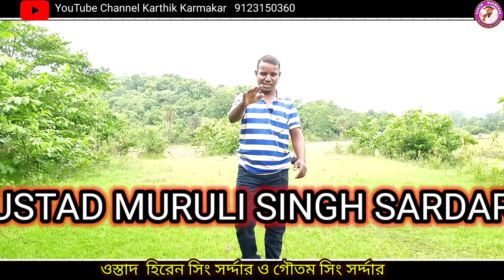Ostad Muruli Singh Sardar//খালি মুখোশে নৃত্য দেখুন Ostad Hiren Singh Gouttam Singh#kartik_karmakar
Watch Asim Sardar, the famous Chhau Nitya artist in empty masks, dance to the famous Asura of his two artists Ustad Hiren Chandra Sen and Gautam Singh.